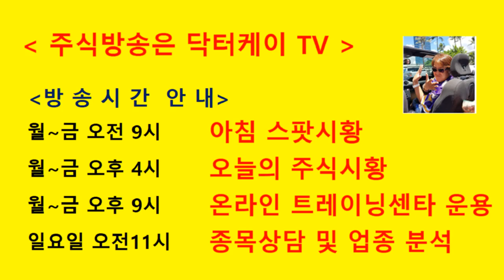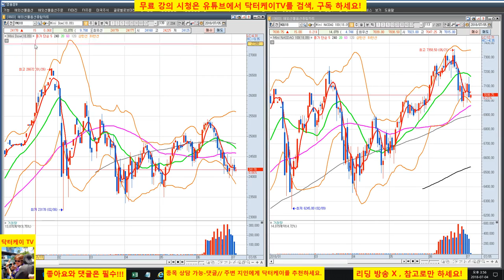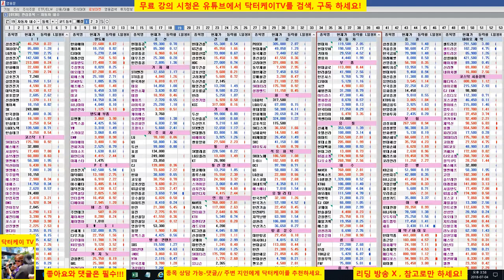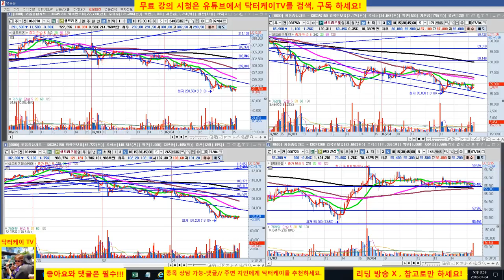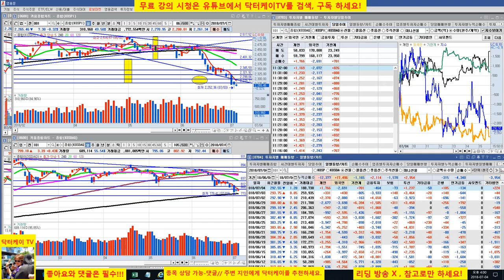= 닥터케이 TV =오늘의 주식시황/180704/코스피 코스닥 중요 변곡점/기관매도가 발목/셀트리온 삼형제 폭락/주식으로 1억만들기/직장인과 주식초보를 위한 주식방송